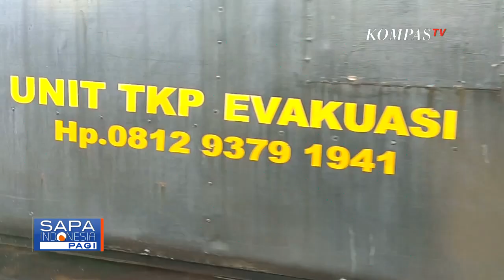Jenazah Korban Mutilasi Ditemukan di Pinggir Kali Bekasi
BEKASI, KOMPAS.TV - Jenazah korban mutilasi tanpa identitas ditemukan di pinggir Kali Bumi Satria Kencana di Jalan Kiai Haji Nur Alie, Bekasi, Jawa Barat.

Warga dan pengendara yang melintas dikejutkan dengan penemuan jenazah mutilasi di pinggir aliran Kali Bumi Satria Kencana, di Jalan Kyai Haji Nur Ali, Kalimalang, Bekasi, Senin pagi.

Jenazah berjenis kelamin laki-laki tersebut ditemukan tanpa anggota tubuh yang lengkap.

Korban pertama kali ditemukan oleh pemilik bengkel yang berada di dekat lokasi penemuan.

Kecurigaan pemilik bengkel bermula saat menemukan banyak lalat berkerubung di dekat bengkelnya.

Saat itu dia yang hendak membersihkan area depan bengkel melihat jenazah tersangkut di batang pohon di pinggiran kali.

Di sekitar jenazah juga ditemukan gunting dan pakaian.

Polisi langsung melakukan olah tkp dan menyita sejumlah barang sebagai bukti.

Tidak berselang lama, dari penemuan jenazah tanpa identitas yang dimutilasi, petugas kebersihan menemukan potongan tubuh dalam plastik hitam, di tempat pembuangan sementara, Bekasi Selatan.

Saat ini, polisi melakukan penyelidikan, apakah lengan yang ditemukan, identik dengan penemuan jenazah mutilasi sebelumnya.